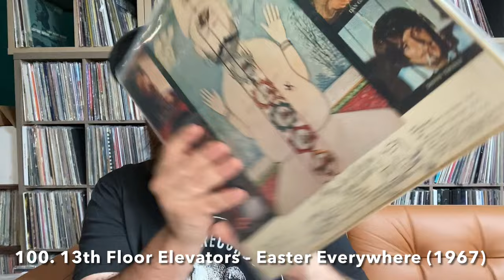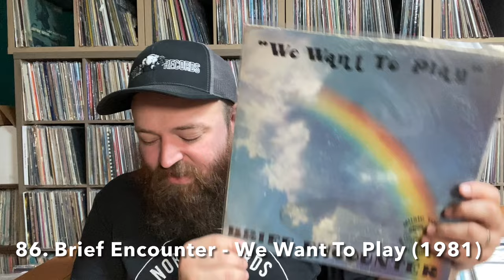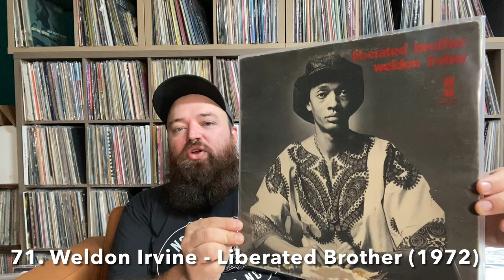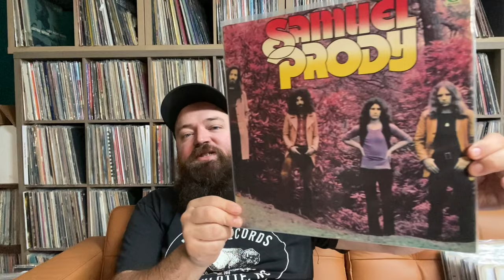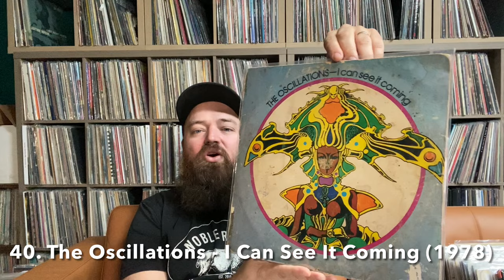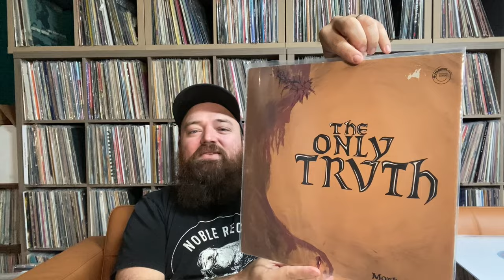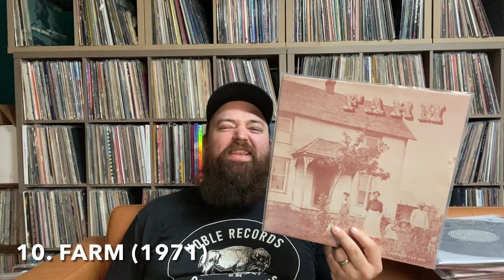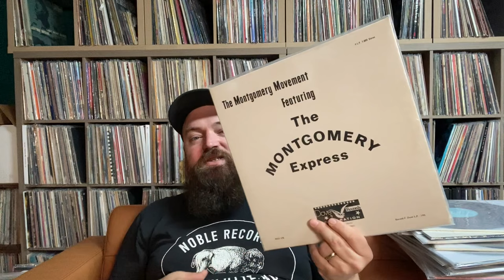Top 100 Rarest & Most Valuable Vinyl Records in My Collection!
Contact by mail:
11500 E Independence Blvd
Unit F